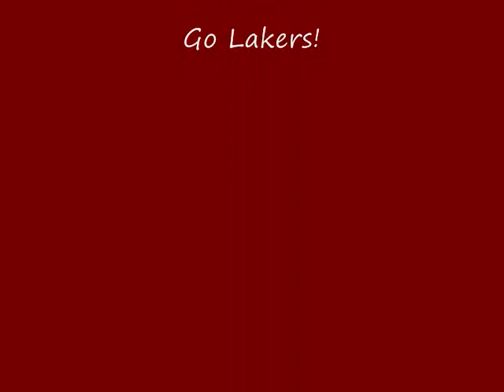Cutest Doberman Pinscher Puppies!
Another mini movie staring Ruby's puppy dogs!